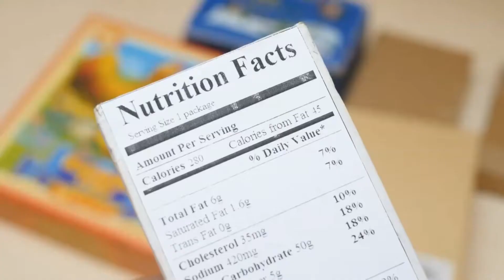Dieta frutta e verdura per dimagrire con verdura e frutta: come funziona dieta di frutta e verdura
Dieta frutta e verdura per dimagrire con verdura e frutta: come funziona la dieta di frutta e verdura?

Oggi ti spiegheremo come funziona la dieta detox frutta e verdura e come funzionano la dieta dimagrante a base di frutta e la dieta dimagrante a base di verdure prevedono una una dieta ricca di frutta e verdura

Dimagrire mangiando verdure o con una dieta di sole verdure e frutta è possibile?
La dieta della verdura e frutta fa dimagrire?

Ogni anno, dopo le feste o prima dell'estate, saltano fuori diete detox frutta e verdura come la dieta di frutta per dimagrire tipo la dieta di ananas, la dieta del limone e zenzero oppure come la dieta della verdura tipo la dieta dimagrante del minestrone che ti fanno eliminare qualsiasi alimento.

La dieta frutta e verdura oltre a non essere una cosa intelligente, non fa nemmeno bene!

Perché?

Te lo sveliamo in questo video.

Argomenti:
00:00 - Miti comuni su frutta e verdura
5:19 - Frutta e verdura cosa sono  e come mangiarle

Ancora dubbi su come seguire un piano di Dieta Flessibile o da dove iniziare?

Se vuoi sapere di più sulla dieta frutta e verdura per dimagrire CLICCA SUBITO

Commenta e facci sapere quali altre informazioni possono aiutarti a capire di più sulla dieta frutta e verdura per dimagrire